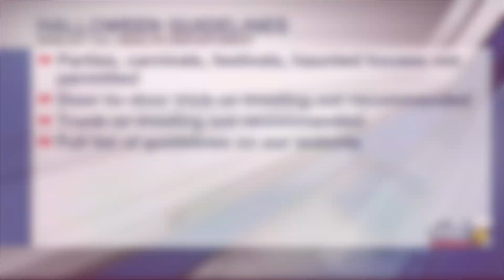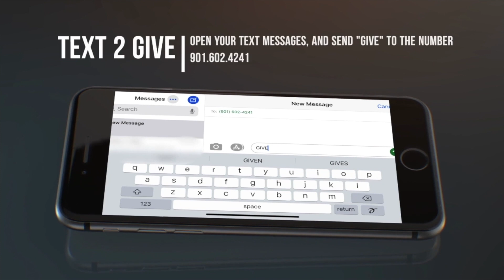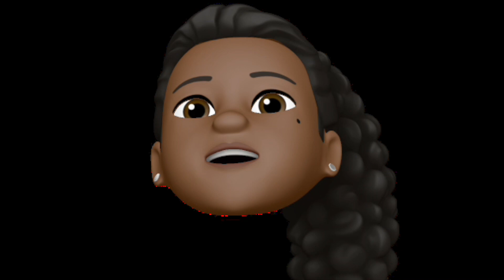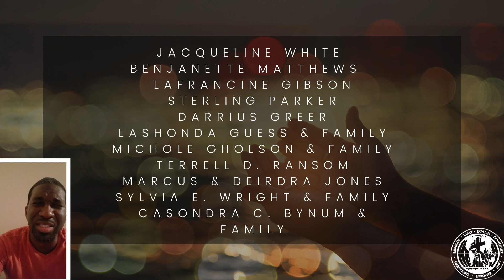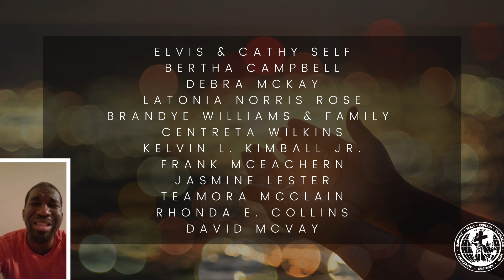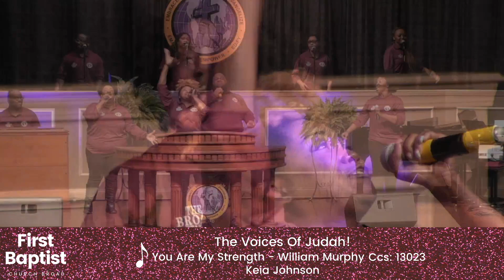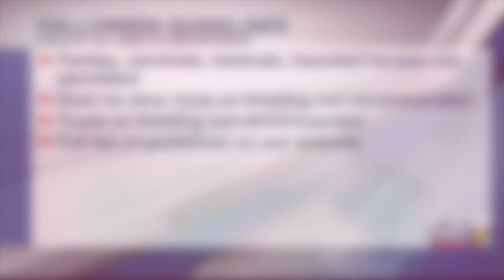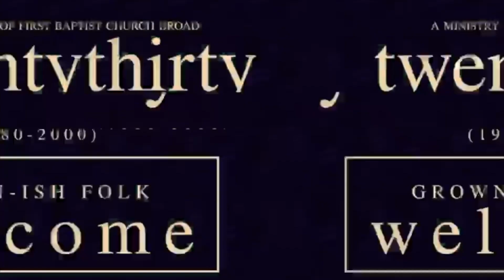First Baptist Church Broad Virtual Worship Service 10 18 20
First Baptist Church Broad Virtual Worship Service
Sunday, October 18th 2020
"Winning Without A Crowd"

Prayer requests?

By Mail 2835 Broad Avenue, Memphis Tennessee 38112
CCS#13023